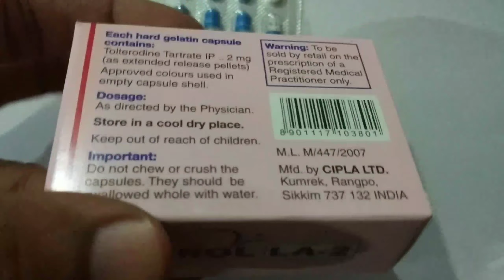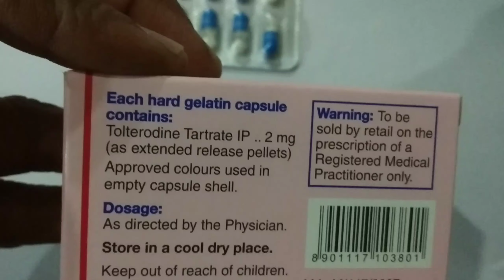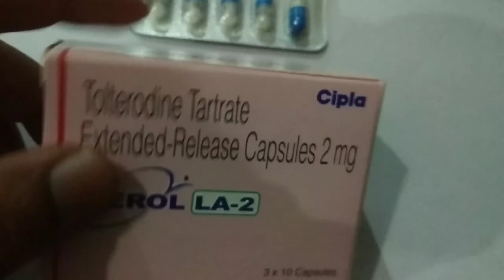Terol LA-2 Capsules : Uses, Side Effects, Price, and Composition..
Terol LA-2 Capsules Review.
Terop LA-2 Capsules.
Composition :- Tolterodine Tartrate.. 2mg.
Terol la 2 capsules uses
Terol la 2 capsules Price
Terol la 2 Capsules Composition
Terol la 2 capsules Side Effects.